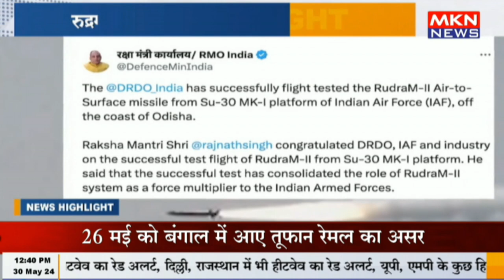रुद्रम II मिसाइल का सफल परीक्षण